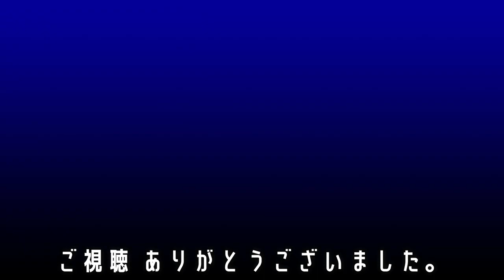新幹線N700S系電車編【キッズ鉄道研究会】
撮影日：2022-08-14